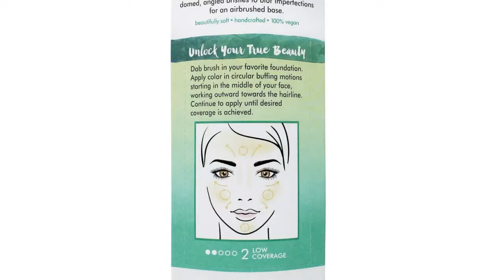EcoTools Skin Perfecting Makeup Brush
Yes Beautifully soft with bamboo and recycled materialsEarth friendly Use with BB creams, CC Creams and tinted moisturizers,Incredibly soft, hand-cut bristles,Sleek handle,Recycled aluminum handles,Reusable eco pouch is PVC-free and phthalate-free Directions Instructions:Unlock Your True Beauty: Dab brush in your favorite foundation. Apply color in circular buffing motions starting in the middle of your face, working outward towards the hairline. Continue to apply until desired coverage is achieved.